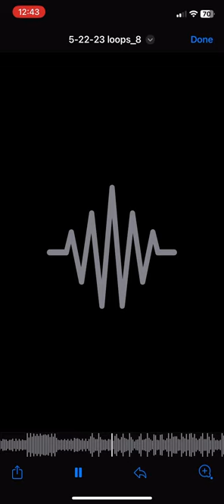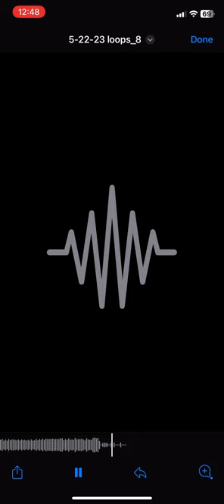CRIME $CENE LOUIE - “Yo Tony aka Entrapment Reprise aka MF Lost THE Remote” Instrumental•((2023))•HQ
CRIME SCENE LOUIE - “Yo Tony aka Entrapment Reprise” Instrumental • 2023

FLYGOD (2016)
Mixtapes Edit
Extendos (2016)
EPs Edit
There's God and There's FLYGOD, Praise Both (2016)
Collaborations Edit
References